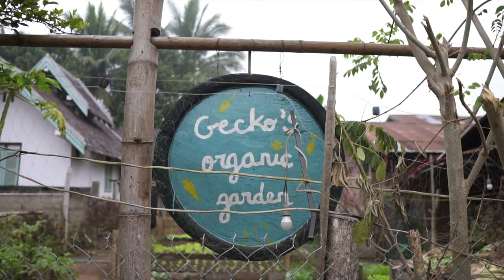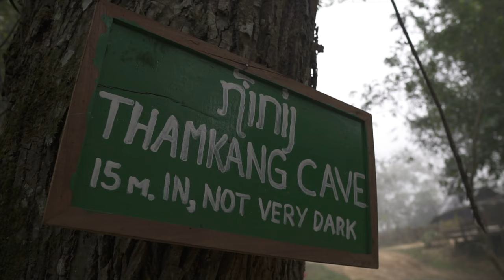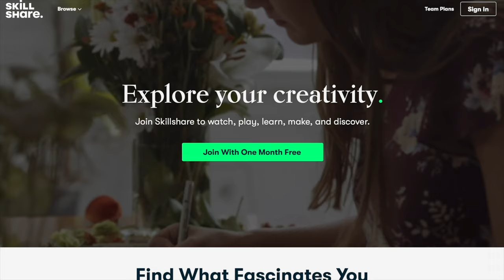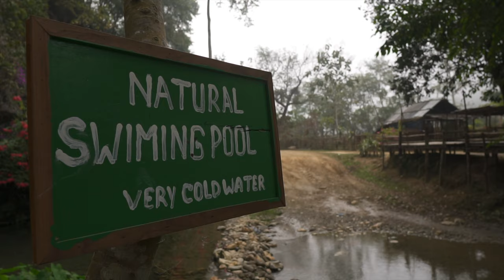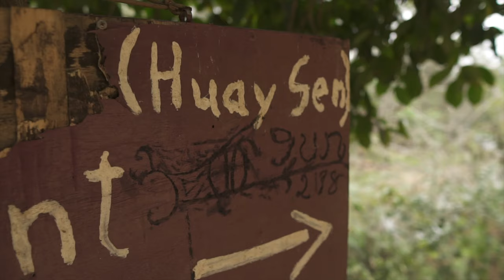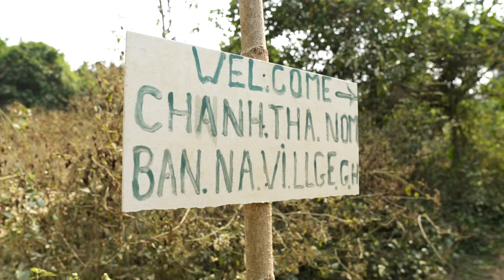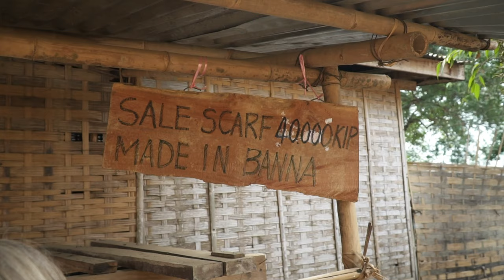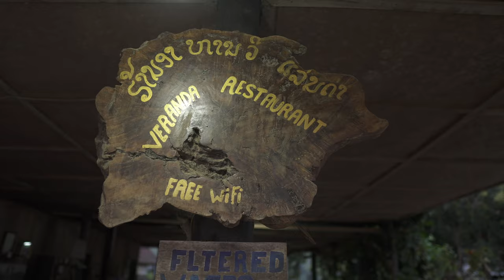Exploring Beautiful Muang Ngoy, Laos | Our Last Days in Laos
Exploring Muang Ngoy, Laos - Our Last Days in Laos | The first 1,000 people to use the link or use our code sammyandtommy will get a 1 month free trial of Skillshare

Today we are trekking around the gorgeous area of Muang Ngoi, Laos!

Muang Ngoy is a tiny village only reachable by boat on the Nam Ou River. Muang Ngoy is surrounded by caves, mountains, rivers, and hiking trails making it the ideal place for nature lovers like ourselves. We decided to spend our last day trekking to a few nearby villages and exploring some caves. We felt like we chose the most idyllic and peaceful place to close out our Laos journey. Laos was a great adventure and we can’t wait to return one day!

Episode 093 | Muang Ngoi, Laos